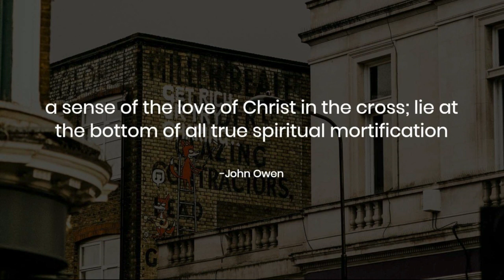What Mortification Is Not, and What It Is, by John Owen.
What Mortification Is Not, and What It Is, by John Owen. The following contains Chapters Five and Six of his work, "The Mortification of Sin in Believers".

~ Romans 8:1

That the righteousness of the law might be fulfilled in us, who walk not after the flesh, but after the Spirit. For they that are after the flesh do mind the things of the flesh; but they that are after the Spirit the things of the Spirit. For to be carnally minded is death; but to be spiritually minded is life and peace.
~ Romans 8:4-6

But every man is tempted, when he is drawn away of his own lust, and enticed. Then when lust hath conceived, it bringeth forth sin: and sin, when it is finished, bringeth forth death.
~ James 1:14-15

Dearly beloved, I beseech you as strangers and pilgrims, abstain from fleshly lusts, which war against the soul;
~ 1 Peter 2:11

And be not drunk with wine, wherein is excess; but be filled with the Spirit;
~ Ephesians 5:18

WHAT MORTIFICATION IS NOT

These things being premised, I come to my principal intention: handling some questions or practical cases that present themselves in this business of mortification of sin in believers.

The first, which is the head of all the rest, and whereunto they are reduced, may be considered as lying under the following proposal.

Suppose a man to be a true believer, and yet finds in himself a powerful indwelling sin, leading him captive to the law of it, consuming his heart with trouble, perplexing his thoughts, weakening his soul as to duties of communion with God, disquieting him as to peace and perhaps defiling his conscience, and exposing him to hardening through the deceitfulness of sin. What shall he do? What course shall he take and insist on for the mortification of this sin, lust, distemper, or corruption—to such a degree that, though it be not utterly destroyed, yet in his contest with it, he may be enabled to keep up power, strength, and peace in communion with God?
In answer to this important inquiry, I shall do these things:

I. Show what it is to mortify any sin, and that both negatively and positively, that we be not mistaken in the foundation.

II. Give general directions for such things as without which it will be utterly impossible for anyone to get any sin truly and spiritually mortified.38
III. Draw out the particulars whereby this is to be done, in the whole carrying on this consideration, that it is not of the doctrine of mortification in general, but only in reference to the particular case before proposed, that I am treating.

We begin, then, with the first head: I. What Mortification Is, and deal with the foundational question in this first section: What Mortification Is Not.

1. Not to Utterly Destroy Sin

To mortify a sin is not utterly to kill, root it out, and destroy it, so that it has no more hold at all nor residence in our hearts. It is true this is that which is aimed at, but this is not in this life to be accomplished. There is no man that truly sets himself to mortify any sin, but he aims at, intends, and desires its utter destruction so that it leaves neither root nor fruit in the heart or life. He would so kill it that it should never move nor stir any more, cry or call, seduce or tempt, to eternity. Its “not-being” is the thing aimed at.

Now, though doubtless there may be attained, by the Spirit and grace of Christ, a wonderful success and eminency of victory against any sin—so that a man may have almost constant triumph over it—yet an utter killing and destruction of it, that it should not exist at all, is not in this life to be expected. This Paul assures us of: “Not as though I had already attained, either were already perfect” (Phi 3:12)...

What it is to mortify a sin in general, which will make further way for particular directions, is next to be considered.48

The mortification of a lust consists in three things. The first thing in mortification is the weakening of this habit of sin or lust. The second thing in mortification is a constant fighting and contending against sin. The third part of mortification is a frequent success against any lust.

1. Habitual Weakening of Sin

The first thing in mortification is the weakening of this habit of sin. Every lust is a depraved habit or disposition, continually inclining the heart to evil. Thence is that description of him who has no lust truly mortified: “Every imagination of the thoughts of his heart was only evil continually” (Gen 6:5). He is always under the power of a strong bent and inclination to sin. And the reason why a natural man is not always perpetually in the pursuit of one lust, night and day, is because he has many to serve, every one crying to be satisfied. Thence he is carried on with great variety, but still in general he lies towards the satisfaction of self.

takeupcross